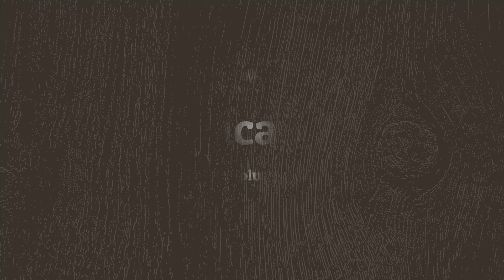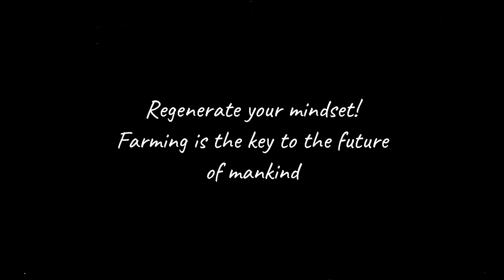Sustainable Energie with regenerative Practice in Biogas - Production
Michael is an energy-Farmer. He produces Heat and Gas for a local city
with regenerative Practices of farming. Listen to his message!